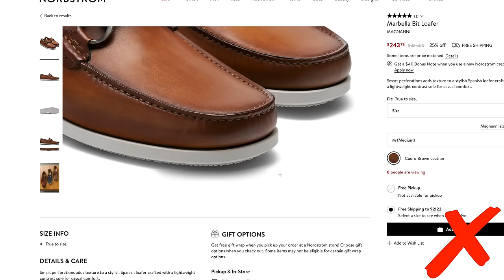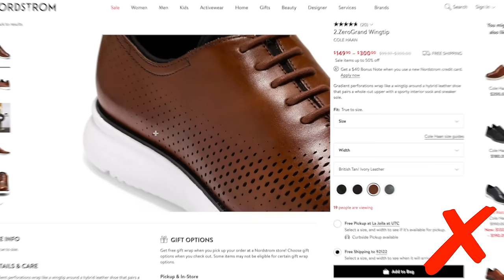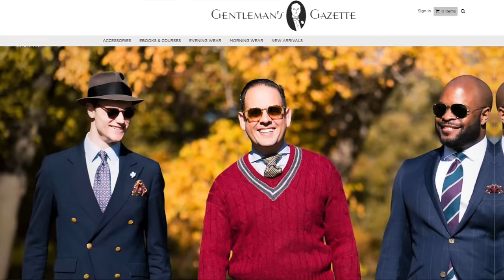15 Men's Style Trends We Hope Die Forever!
Check out these recent men’s style trends and why we think they don't deserve a comeback!

VIDEO CREDITS:
→ Script: Tyler Domecq & Teresa C. Schneider
→ Camera: Chris Dummer
→ Editing: Jonathan Oster
→ Paramount Pictures

IMAGE CREDIT:
→ Paramount Pictures
→ Mercedes Shop
→ Esquire
→ Vogue

00:00 Style Trends We Hope Die Forever Introduction

Fashion comes and goes. But, often, some things should just go and die forever. And while we advocate for developing a timeless style, which is resistant to the wounds of fashion, some style trends do fall in line with our message. There are just as many things that we’re far less enthusiastic about seeing come back.

As Oscar Wilde put it, “fashion is a form of ugliness so intolerable we have to alter it every six months.”

If you’re a fan of some of such trendy styles, just remember this is just our personal opinion. We focus on things that don’t have a long supported history behind them or things that have such an extreme silhouette we believe that it will date poorly. After all, no one wants to look back on photos of their prom and cringe at their outfits 20 years from now.

01:07 1. Oversized Clothing
02:06 2. Distressed Denim
02:51 3. Crossover Fanny Packs
03:38 4. Bucket Hats
04:12 5. Clunky Dress Shoes and Sneakers
04:52 6. Male Rompers ("Romp-Hims")
05:24 7. Leather Everything
06:03 8. Bold Floral Garments
06:43 9. Bold "Fashion" Colors
07:16 10. Sheer Clothing
07:51 11. "Man Capris" (Trousers with Short Legs)
08:57 12. "Franken-shoes" (Dress-Shoe/Sneaker Hybrids)
10:20 13. Tiny Sunglasses
10:41 14. Too Much Athleisure
11:05 15. Wearing One Color Head-To-Toe

These fashion trends may have had their time, but we think they are gone for good reason and hopefully will stay so. We hope these outdated and too bold styles underline why we’re all for classic and timeless menswear, which you’ll proudly look back on in the years to come.

11:32 Outfit Rundown